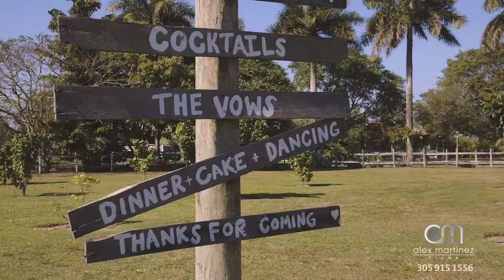Longan's Place HD